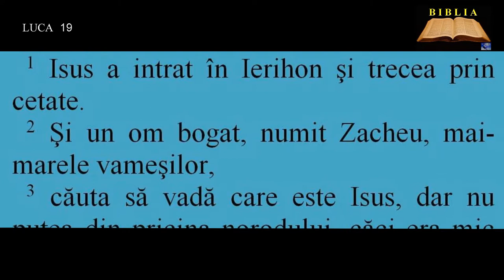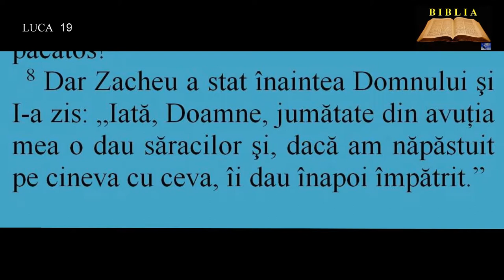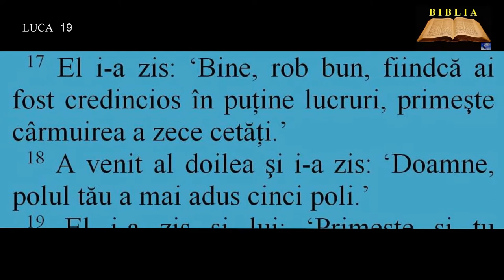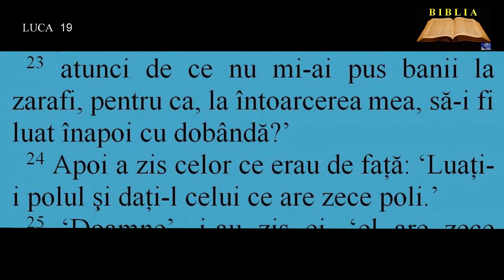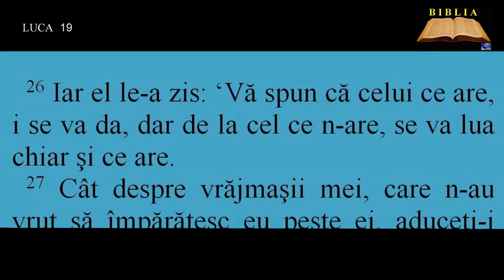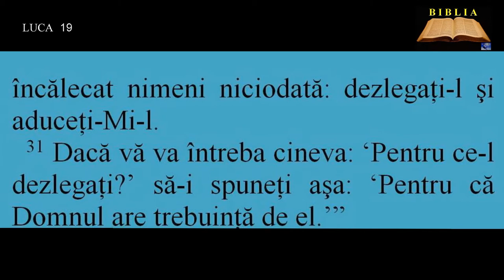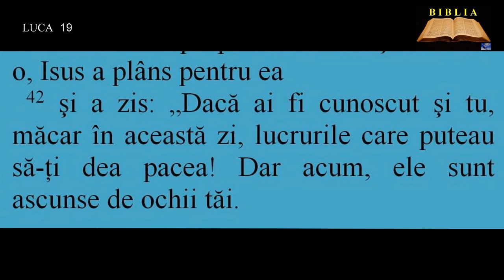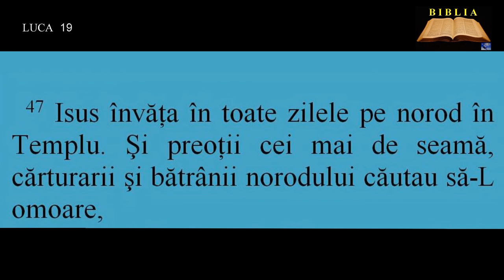LUCA 19 - Intrarea lui Isus în Ierusalim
00:00:00  Zacheu
00:01:32  Pilda polilor
00:04:27  Intrarea lui Isus în Ierusalim
00:06:27  Isus plânge pentru cetate
00:07:18  Izgonirea vânzătorilor din Templu